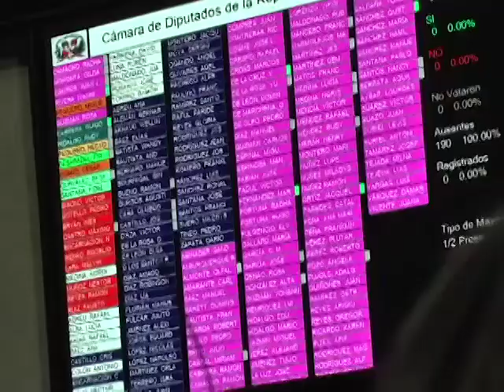Un clima de total enfrentamiento, incertidumbre y tensión en el Congreso Nacional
Un clima de total enfrentamiento, de incertidumbre y tensión se vivió este miércoles en el Congreso Nacional ante la posibilidad de que el proyecto de la reforma de la Constitución sea sometido a discusión y virtual aprobación, inclusive con apoyo de legisladores de la oposición.